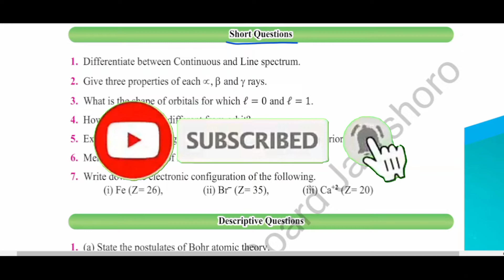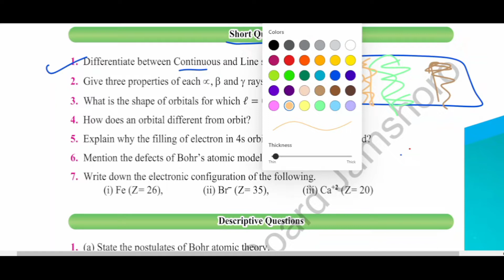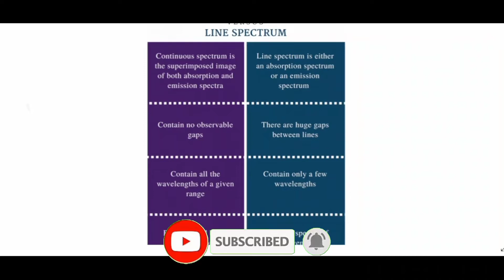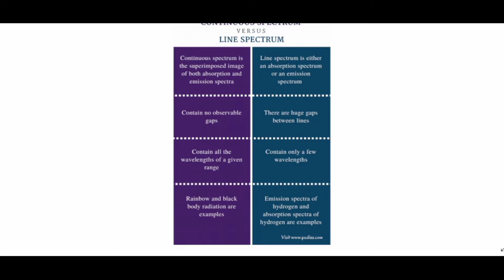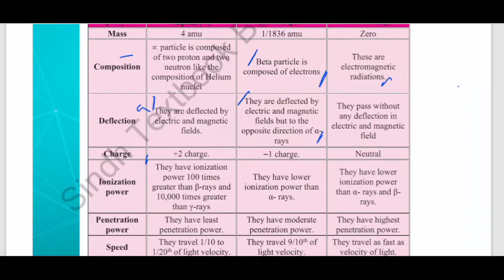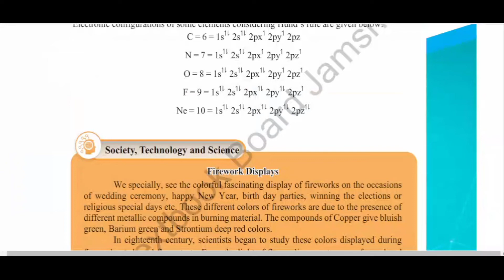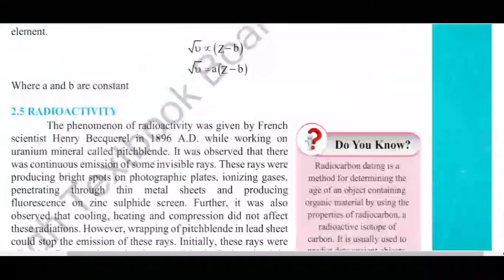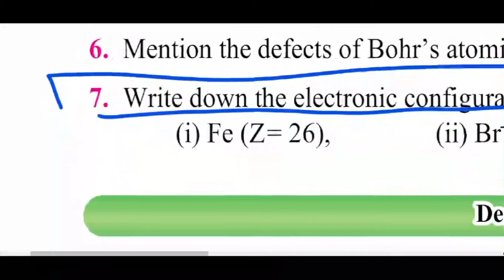Short Questions Chap 2 Atomic Structure | Class 11 Chemistry New Book Sindh Text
Ch:02 Atomic Structure | Short Questions - Section B | Class 11 Chemistry Sindh Board